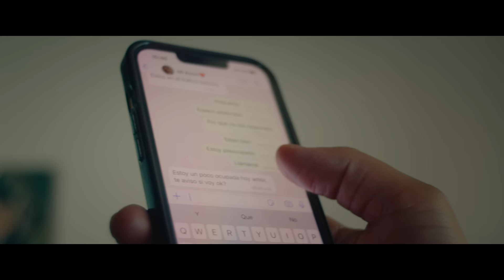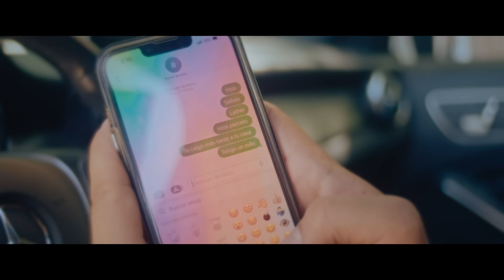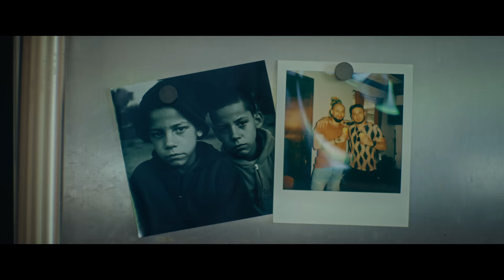La Energía Norteña - Contéstale (Video Oficial)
Disfruta el video oficial de "Contéstale" tema que forma parte de nuestra producción musical "Fuera De Serie" bajo el sello de Azteca Records, esperamos sea de su agrado.

CONTÉSTALE/ LA ENERGÍA NORTEÑA/ FUERA DE SERIE

No me ocultes la pantalla
No me debes nada
Si te tienes que esconder
No es de mí, sino de él

Sé que solo soy tu amante
Y no va a haber más nada
Si le dejas de escribir
Va a sospechar de ti

Contéstale
Ni que me fuera a enojar contigo
Dile que estás muy cansada
Que lo quieres mucho y que vas a dormir

Contéstale
Ni que me fuera a poner celoso
Yo como quiera enterado
Lo siento por él que se cree tu actuación

No te limites, dile que lo amas
No tardes mucho y regresa a la cama
Déjalo que hable sus cinco minutos
Porque tenemos las horas contadas

Contéstale
Porque te quiero concentrada